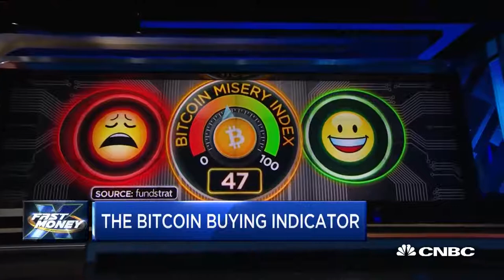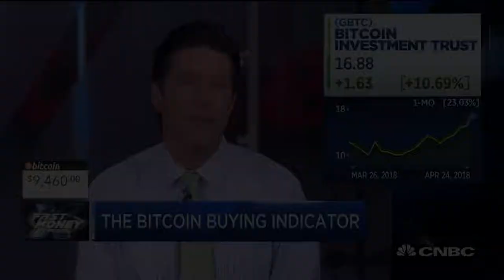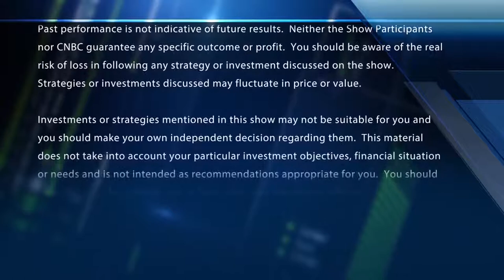Fundstrat Head Of Research Tom Lee On Bitcoin Vs Bitcoin Cash - Cryptocurrency